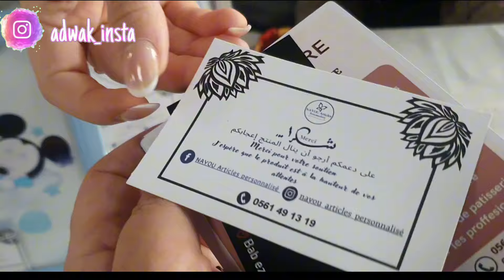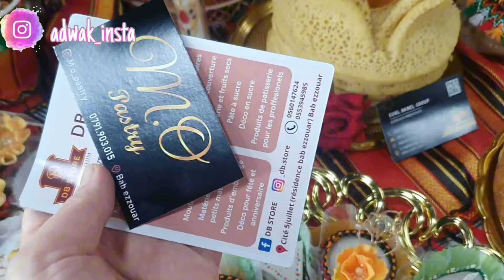وأخيييرًا تحضيرات رمضان بعد غياب❤️قتلني العجز😅العودة بقوّة ماتزعفوش❌️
وأخيييرا تحضيرات رمضان
سبب الغياب